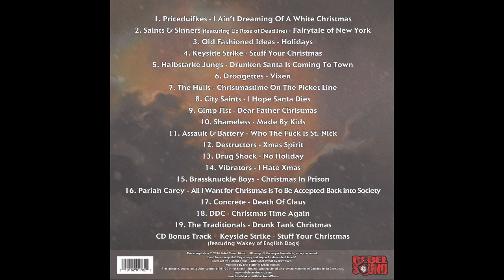Saints & Sinners - Fairytale of New York